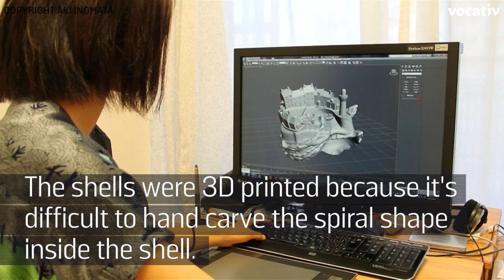This Hermit Crab's Shell is a Replica Of Paris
They were designed by Tokyo based artist Aki Inomata.